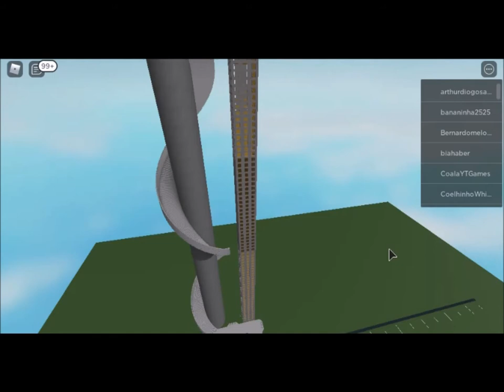Tapa Olho Azul e Hey Tiago Bonitão jogam Roblox com Fabiano Metal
Acompanhe a emocionante jornada de uma criança jogando diversos jogos no Roblox desde os 6 até os 11 anos! Em nossa playlist, você verá como habilidades e estratégias evoluem ao longo do tempo, desde os primeiros passos no mundo virtual até a maestria em jogos complexos. Cada vídeo captura momentos especiais, proporcionando uma visão única do crescimento e desenvolvimento através do jogo.